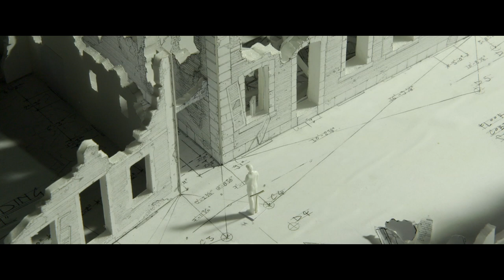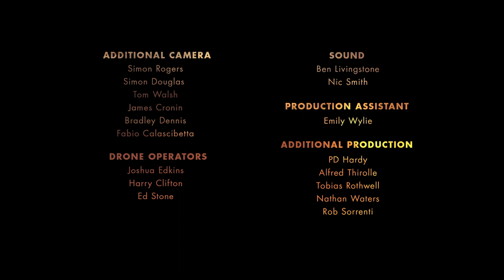1917 | Featurette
In cinemas & IMAX January 10

Genre: Epic Drama

Cast: George MacKay, Dean-Charles Chapman, Mark Strong, Andrew Scott, Richard Madden, Claire Duburcq, with Colin Firth and Benedict Cumberbatch

Writers: Sam Mendes, Krysty Wilson-Cairns
Producers: Sam Mendes, Pippa Harris, Jayne-Ann Tenggren, Callum McDougall, Brian Oliver

Sam Mendes, the Oscar®-winning director of Skyfall, Spectre and American Beauty, brings his singular vision to his World War I epic, 1917.

At the height of the First World War, two young British soldiers, Schofield (Captain Fantastic’s George MacKay) and Blake (Game of Thrones’ Dean-Charles Chapman) are given a seemingly impossible mission. In a race against time, they must cross enemy territory and deliver a message that will stop a deadly attack on hundreds of soldiers—Blake’s own brother among them.

1917 is directed by Sam Mendes, who wrote the screenplay with Krysty Wilson-Cairns (Showtime’s Penny Dreadful). The film is produced by Mendes and Pippa Harris (co-executive producer, Revolutionary Road; executive producer, Away We Go) for their Neal Street Productions, Jayne-Ann Tenggren (co-producer, The Rhythm Section; associate producer, Spectre), Callum McDougall (executive producer, Mary Poppins Returns, Skyfall) and Brian Oliver (executive producer, Rocketman; Black Swan).

The film is produced by Neal Street Productions for DreamWorks Pictures in association with New Republic Pictures. The film will be released by eOne in UK & Irish cinemas on January 10, 2020.